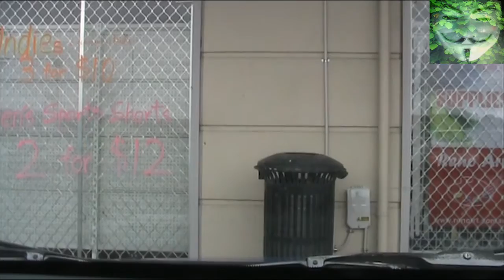New Zealand Police - 9 March 2017 - Snowflake plays catch and release at Kumeu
This poor lady appears to be stopped, then from what i could make out, was released as his information was in error, snowflake should get it right.